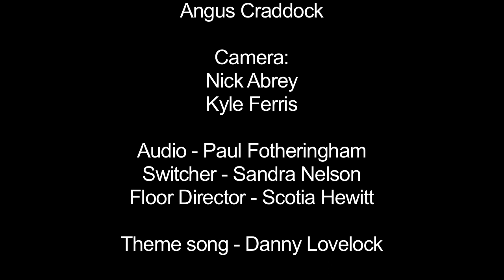Comedy is Fun... Live! Episode 3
Host Andrew Crone welcomes  comedians Josh Ashton, Alex Simmons, Homa and Angus Craddock to the Shaw TV Studio for a night of stand up.